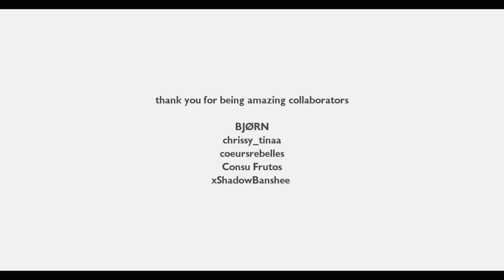multigay collab | miss you again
Movies: to be added
Tv Shows: to be added
Song: Gracie Abrams - 21